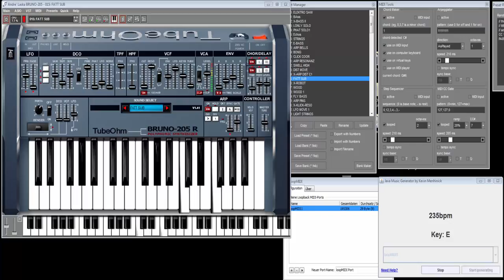Java Music Generator on vst plugin Bruno 205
Found a little java program written by Kevin Menhinick to generate melodies.